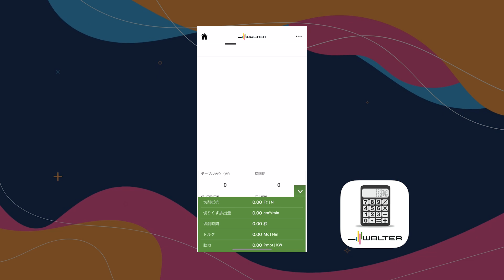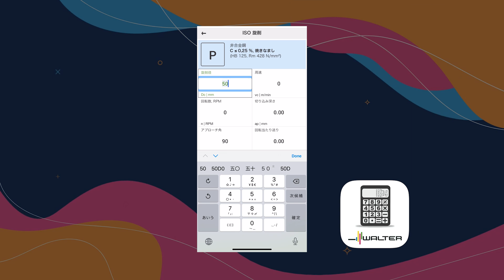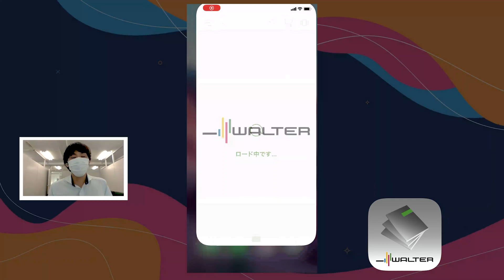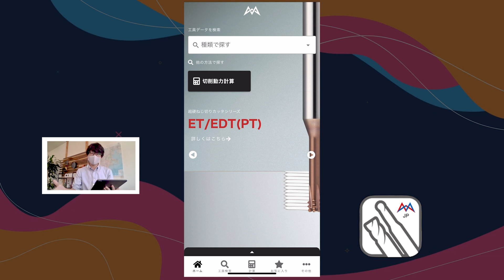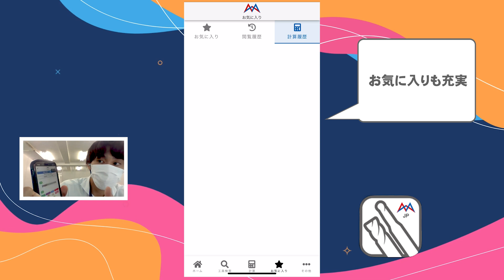第1回 切削アプリ選手権!!!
動画説明🚩いつも切削工具の性能比較をしている当チャンネルですが、今回は各社 切削工具メーカーさんのアプリの性能も比較レビューしてオススメを決めてみました！いつも通り、忖度無しの正直レビューをした結果...

00:00 導入
00:28 計算機アプリのオススメ
01:19 カタログ閲覧用アプリのオススメ
02:57 切削工具のためのものとして完成度が高いアプリ
04:12 まとめ
04:48 おまけ